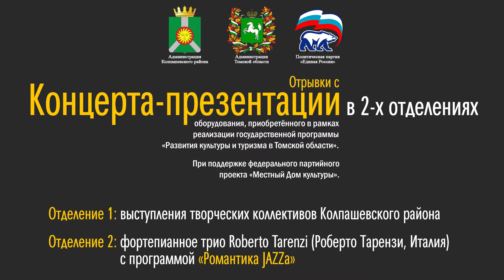Концерт-презентация в 2-х отделениях. Roberto Tarenzi, ГДК, 18 ноября 2017 г.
Отделение 1: выступления творческих коллективов Колпашевского района

Отделение 2: фортепианное трио Roberto Tarenzi (Италия) «Романтика JAZZa»